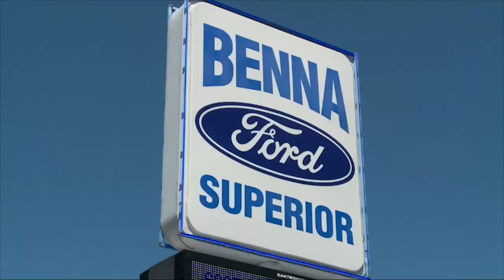Benna Ford Roush - Saturday Morning Cartoons 10.26.18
It's that time again for Benna Ford's Saturday Morning Cartoons! Shop for your next pre-owned car, suv, or truck right from the comfort of your own home or anywhere for that matter because it's available just for you right on our website!

All of our pre-owned vehicles are currently at every day low pricing! Every pre-owned car has been written down! Now is the time to get in to a reliable and safe vehicle as Winter will be here before we know it!

Rebates on brand new Ford vehicles are simply Amazing! Find the perfect new Ford that fits into your budget on our New Specials Page!

See you soon at your Superior Ford dealer!